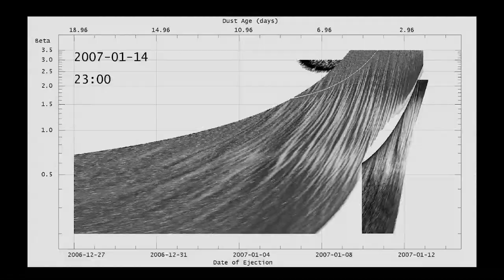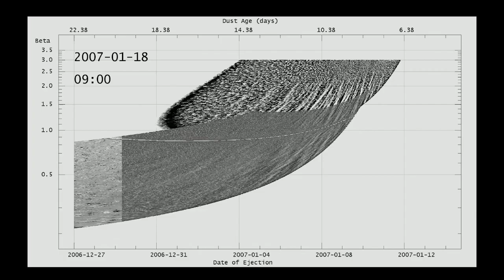NASA | Гелиофизика | Солнце и кометные хвосты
В 1743 наблюдатели сообщили, что видели комету с шестью хвостами. Тогда они совсем не знали, что эти шлейфы позади кометы могут иметь отношение к происхождению Солнечной системы. Со временем, ученые пришли к выводу, что...